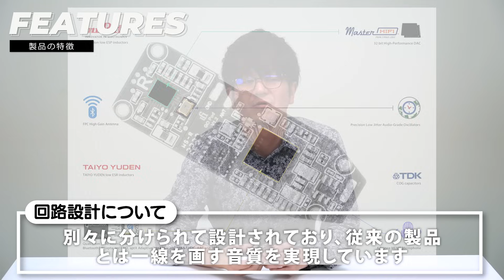iFi audio GO podをご紹介！高級イヤホンを完全ワイヤレス化したいならこれ一択かも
従来の完全ワイヤレスBluetoothアダプターとは顕著な差を感じるほど音質が優れた製品が登場しました！重量級のイヤホンもモリモリ駆動するサイズからは考えられない性能です！